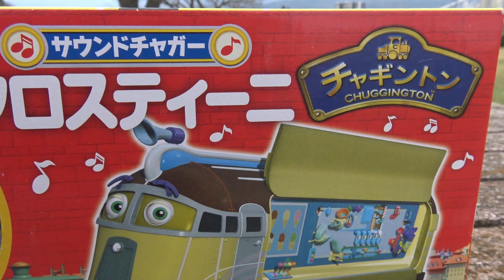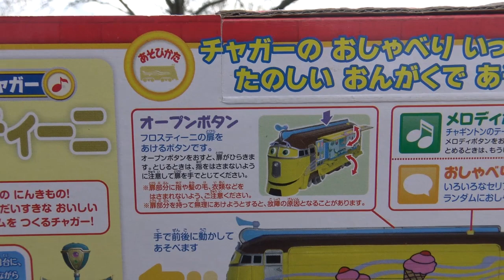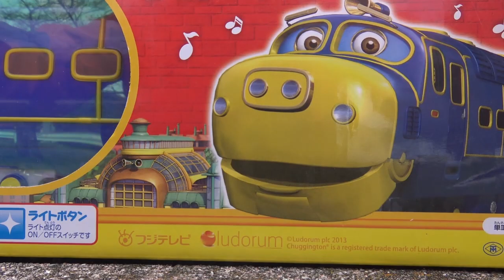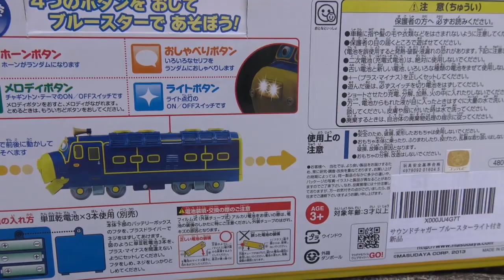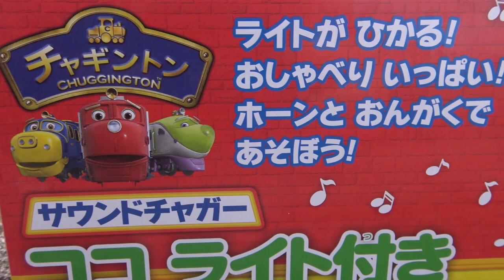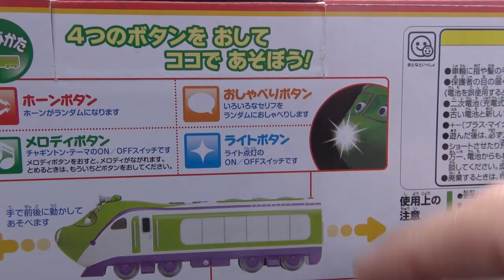★Chuggington Sound Chugger Toys My Collection Movie★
We will release the Chuggington Sound Chugger toy. Wilson, Brewster, Koko, Frostini play fun music and sounds.

Vamos lançar o brinquedo Chuggington Sound Chugger. Wilson, Brewster, Koko, Frostini tocam música e sons divertidos.

Chúng tôi sẽ phát hành đồ chơi Chuggington Sound Chugger. Wilson, Brewster, Koko, Frostini chơi nhạc vui nhộn và âm thanh.

チャギントンサウンドチャガーのおもちゃを開封します。ウイルソン、ブルースター、ココ、フロスティー二が楽しい音楽や音を出して遊びます。

Favorite videos